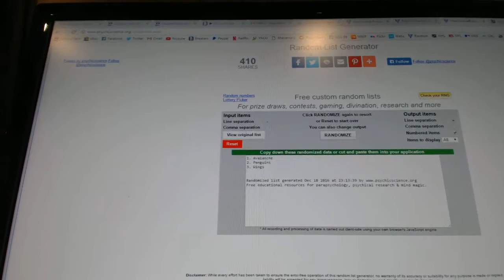C&C #6748 Multi Random